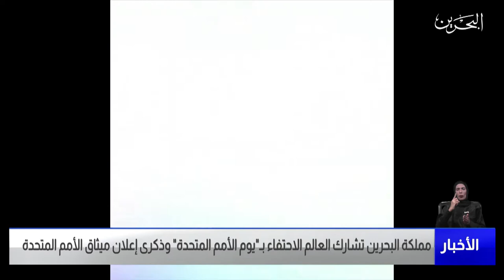البحرين مركز الأخبار : البحرين تشارك العالم الإحتفاء بيوم الأمم المتحدة وذكرى ميثاق الأمم المتحدة